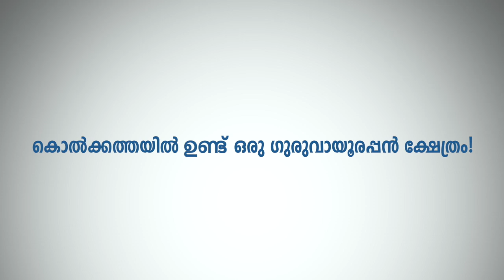കൊൽക്കത്തയിലും ഉണ്ട് ഒരു ഗുരുവായൂർ ക്ഷേത്രം! | Sree Guruvayurappan Temple (Narayan Mandir) KOLKATA!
@MokshaYatras മോക്ഷ ഇക്കഴിഞ്ഞ നവരാത്രി കാലത്ത് കൽകത്തയിലേക്ക് നടത്തിയ യാത്രയിൽ വിജയദശമി നാളിൽ എത്തിയത് ഗുരുവായൂരപ്പന്റെ സന്നിധിയിലാണ് . കേരളത്തിലെ ഗുരുവായൂർ ക്ഷേത്രത്തിന് സമാനമായ രീതിയിൽ പൂജകൾ നടത്തുന്ന ക്ഷേത്രമാണിത്.

Sree Guruvayurappan Temple (Narayan Mandir) located in South Calcutta at 3/1/1A, Nakuleswar Bhattacharjee Lane, Calcutta-700 026 which is very near to famous KALI TEMPLE of Kalight. The temple can be approached by 3 minutes walk from Kalighat Tram Depot towards East, and can also be approached from Manoharpukur Road as well as from Lake Market and Rash Behari Avenue.

C-20 ,Jyothi,Sankar lane, Sasthamangalam (PO)
Thiruvananthapuram, Kerala , India 695010